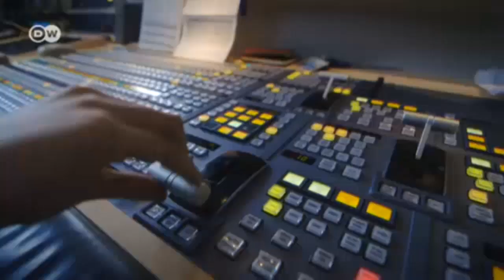DW Новости - с 10 августа!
С 10 августа медиакомпания Deutsche Welle начинает выпускать новую информационную программу DW Новости.